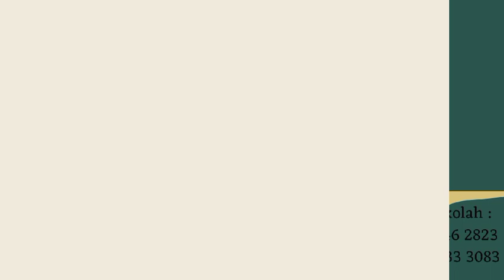SERUNYA BERKEGIATAN PADA HARI SENIN DI SEKOLAH || TK AISYIYAH PROGRAM KHUSUS KOTTABARAT SURAKARTA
Semangat dan salam sehat teman-teman :)

Ayo kita melihat keseruan teman-teman belajar dan bermain bersama dengan ustadzah dan teman-teman disekolah melalui kompilasi video rekap kegiatan, yuk kita simak videonya teman-teman :)

Tetap semangat

Biasakan selalu memakai masker, cuci tangan, hindari keramaian, makan makanan yang bergizi, tetap menaati protokol kesehatan yaa, agar kita selalu terhindar dari berbagai macam penyakit :)